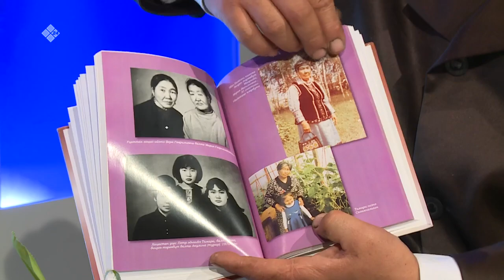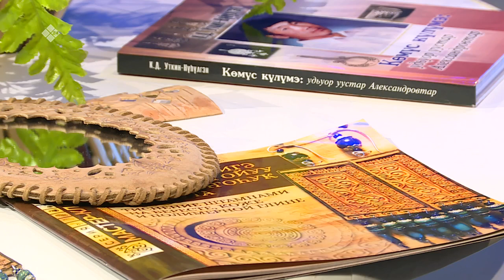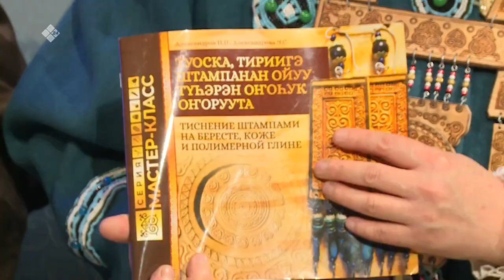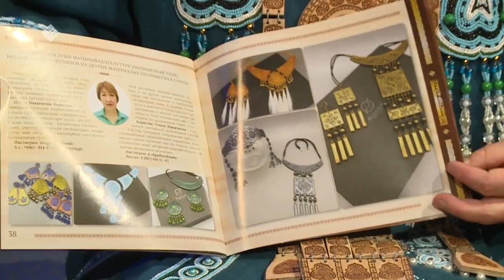«Сэһэн сирэ» биэриигэ: Чия уонна Ньургун Александровтар (04.10.20)